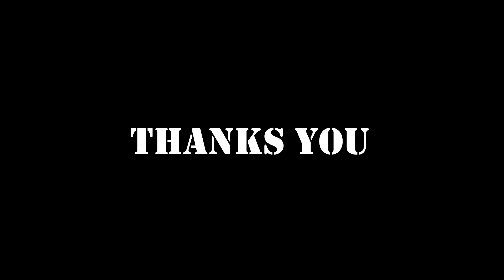Pink - Try || Cover Chai